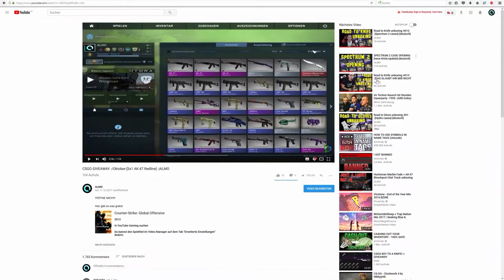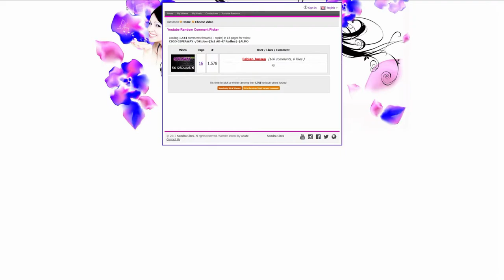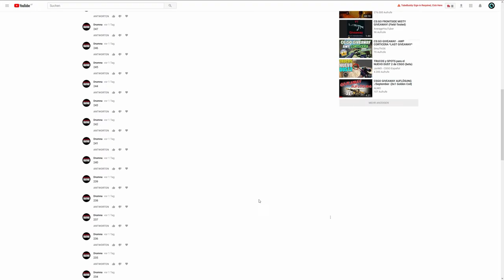CSGO GIVEAWAY AUFLÖSUNG-/Oktober-[3x1 AK-47 Redline] -|ALMO